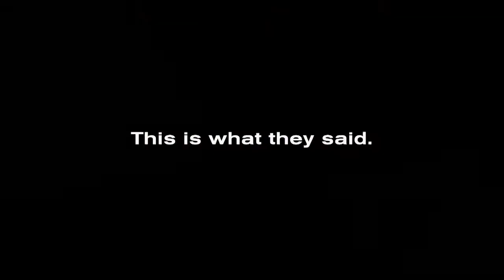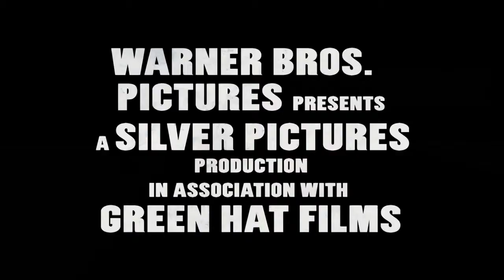Projeto X - Trailer Oficial 2 [HD]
Project X, 2012

Conheça o universo Síncope!